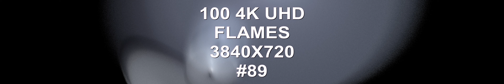100 4K UHD Flames 3840X720 VOLUME 89 techno music